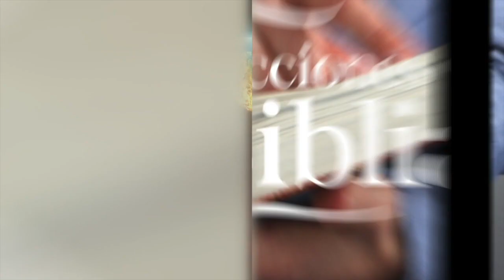LDB - PREPARADOS PARA SU ADVENIMIENTO - 15 DE DICIEMBRE 2022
La lección para este día se titula: PREPARADOS PARA SU ADVENIMIENTO, un tema presentado por el Pastor Ever Roblero.